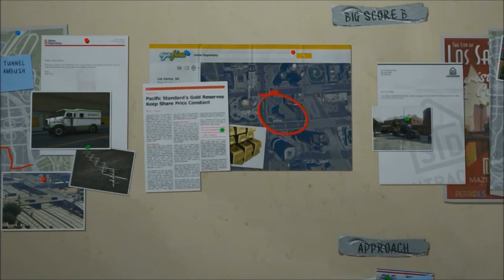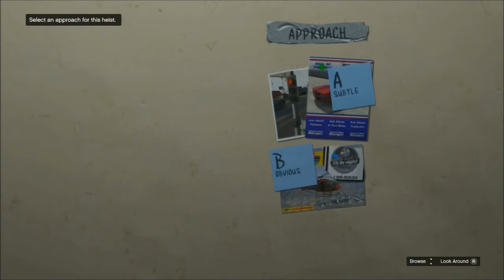Grand Theft Auto 5 Ep 83 - Why is Trevor Still in a Dress!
Viewers, we love each of you and thank you for your continued to support of our channel! You can find our twitter, facebook, and other social media connections  below. Use Em cause we want to hear from you guys!

Now about this episode here!!!
Wait are we having a serious meeting with this dude in a freakin dress!

Additional tags Ignore this: ucrazy, leroy, ucrazyleroy, midian777, midian, leroids, leroidian, game, games, haus, fun, comedy, rpg, shooter xbox 360 lets play walkthrough playthrough, action, epic, fails, fail, mlg, mst3k, mlg3k, let's, play, high definition, HD, leroidian games haus, mystery science theater 3000, viewers, viewer, sexy leroy, sexy midian, sexy j zues, funny as hell, wtf, omg, omfg, horror, terror, painful, epic fail,